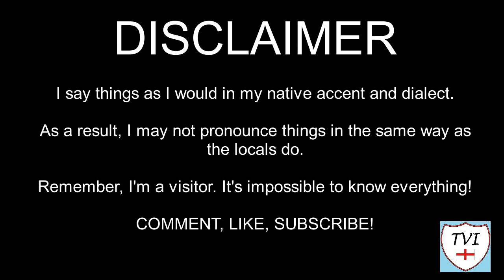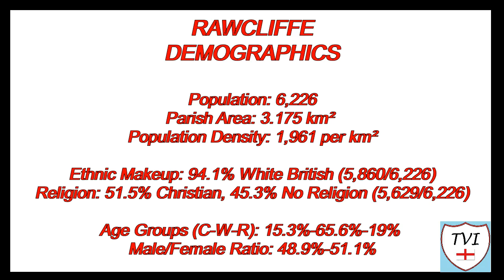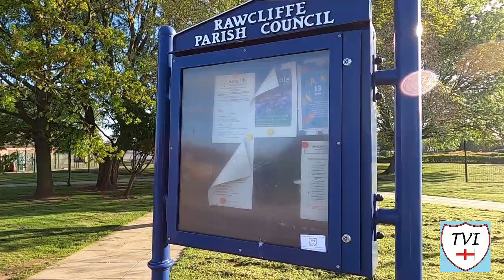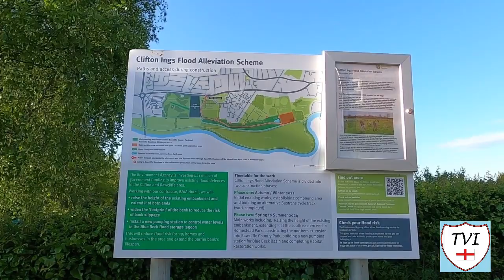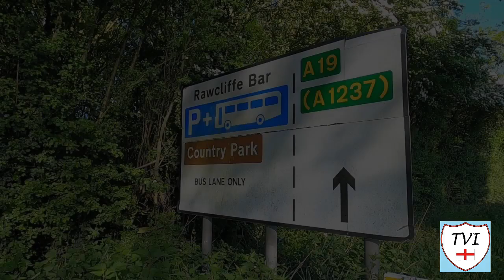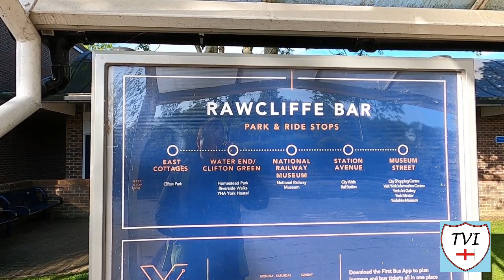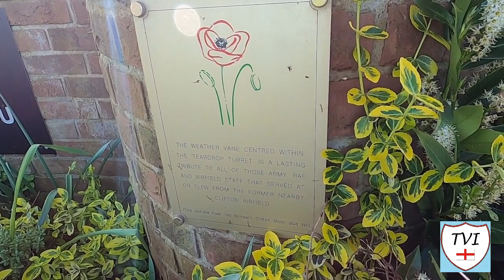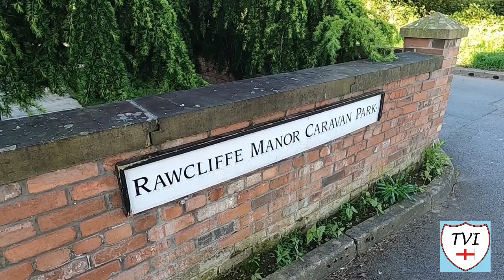RAWCLIFFE: York Parish #21 of 31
YORK PARISH #21: RAWCLIFFE

For the second time on the channel – and for the second time in Yorkshire – we’re in a place called Rawcliffe. Last time we were on the banks of the River Aire near Goole, this time we’re alongside the Ouse in York. The two settlements couldn’t be any more different. Whilst the East Riding’s version was truly a village, York’s is much more of a suburb. It lies on the A19, a couple of miles northwest of York city centre, between Skelton and Clifton Without. Prior to 1996 it had been part of Ryedale.

The area is mainly residential but is known for its wildlife reservations that border Ouse. These include Clifton Ings, which is currently undergoing some flood alleviation work. A lot of the suburban housing you’ll find here is built on what was the former RAF Clifton. The airfield went by a few different names, including Clifton Aerodrome, Clifton Airfield, RAF York and even RAF Rawcliffe. The airfield’s history goes back to 1936 when it was opened as a civilian airport.

During WWII, it was used by No. 4 Squadron who operated Westland Lysander aircraft. There’s virtually nothing left of the base now, but you will find a tiny a handful of locations dotted around which make reference to it.

There’s more about the airbase coming at you in next week’s episode. This one will focus primarily on what’s here today – and let me tell you, there’s quite a bit, and its all located around the  massive Rawcliffe Lake. Let’s go!